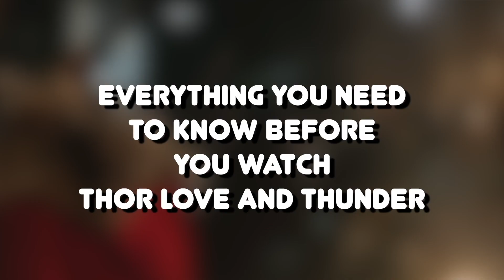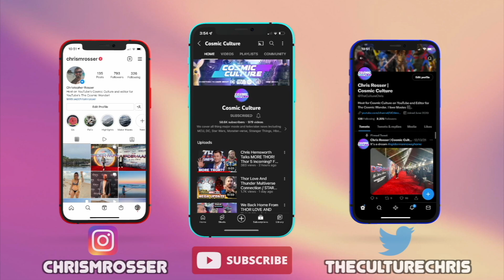What You NEED TO KNOW Before You Watch THOR LOVE AND THUNDER! MCU Recap!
Thor love and thunder is on its way to theaters this weekend but before you go and watch it if you aren't caught up to date with the MCU no need to worry I got you, in this total thor recap!